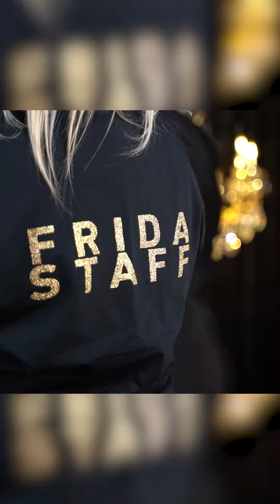Nevina Shtylla for ‘' Frida Xhoi & Xhei '’